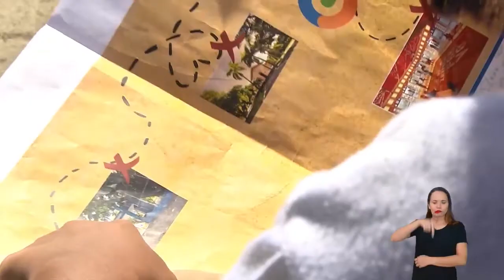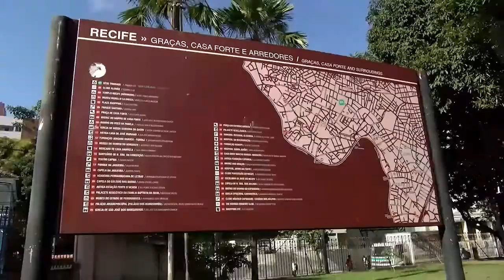11 10 22 - 2º ANO - SEMANA DA CRIANÇA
SEMANA DA CRIANÇA
TEMA: O DIREITO DAS CRIANÇAS /  CUIDANDO DA NATUREZA
PROFESSORA:  MAURECÉIA JOANA